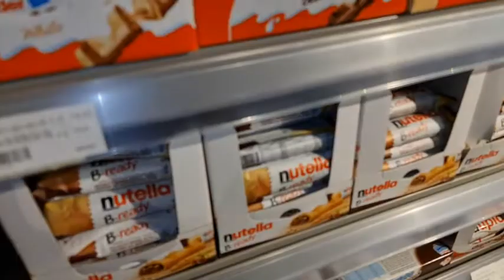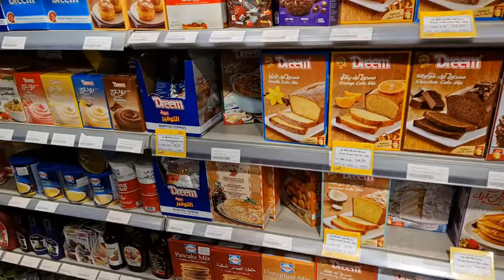مشترياتي للشهر عروض زهران ماركت ومترو وابو عوف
مشتريات الشهرية للبيت منظفات وخزين الشهر